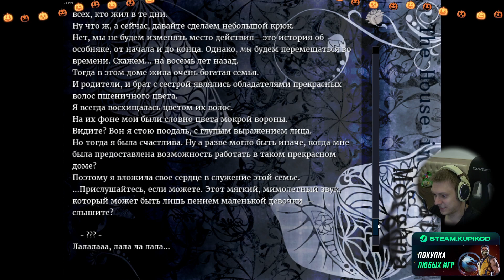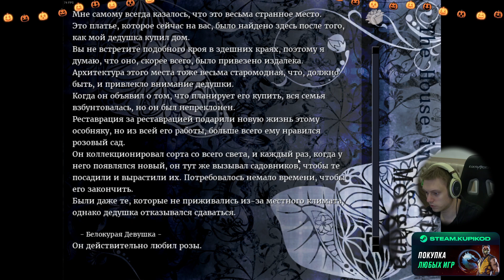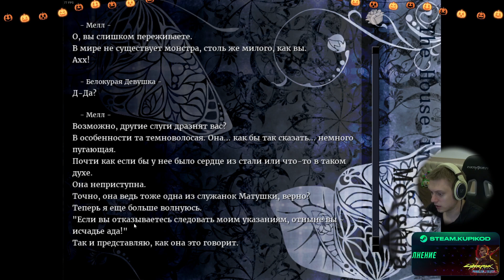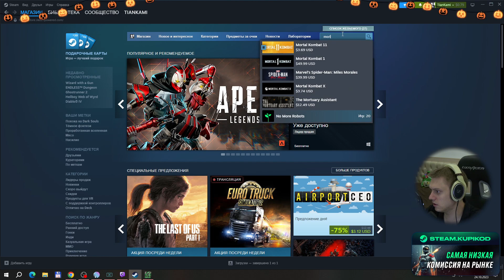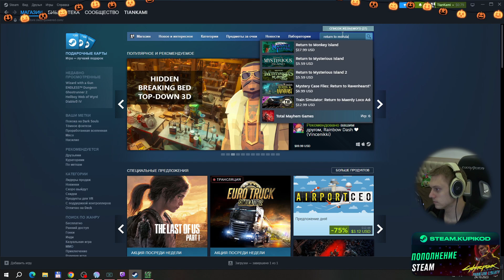Визуальная новелла про проклятый дом! Победитель аукциона начало! | The House in Fata Morgana #1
Начинаем проходить победителя аукциона на юбилей 30 лет!